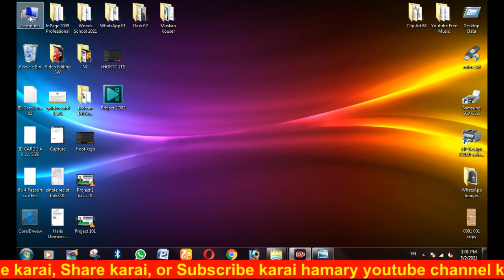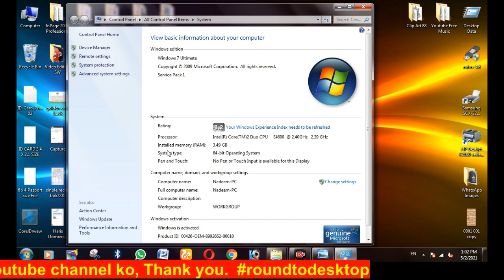How to Check basic information of computer/Pc/Desktop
computer photoshop roundtodesktop round to desktop

How to Check basic information of Pc.
,how to make borders in photoshop 7.0,ROUNDTODESKTOP,Round to Desktop,how to Corel Draw X7 round to,desktop

round to desktop
roundtodesktop
round to desktop